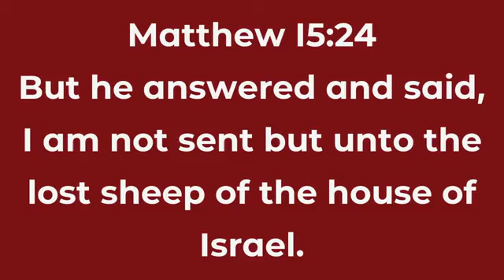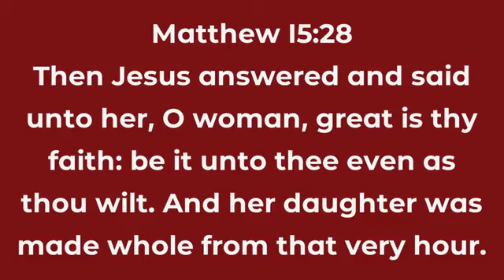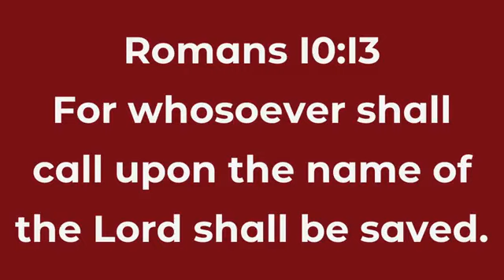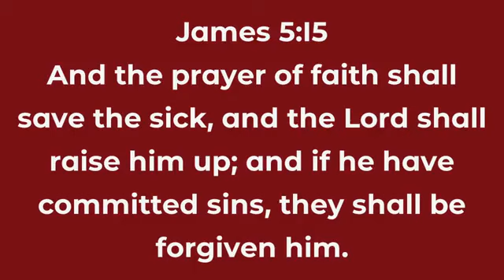09/03/2023 Sunday Evening: Rev Myers "Persistent Till The End" Matthew 15:22-28